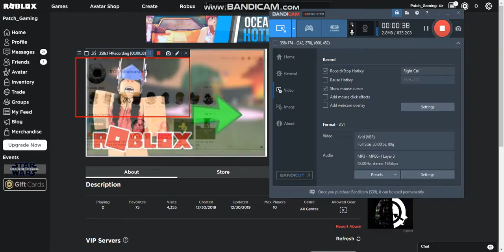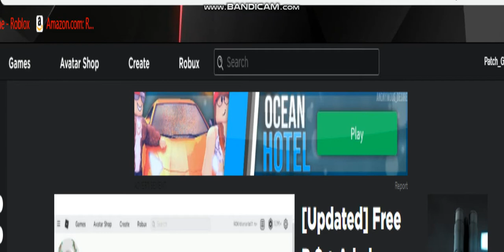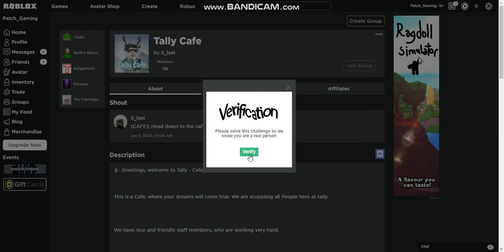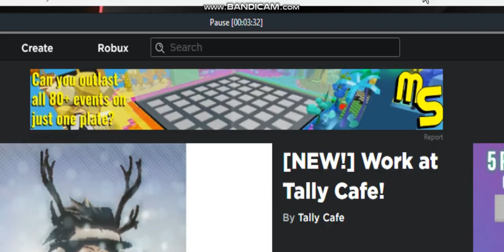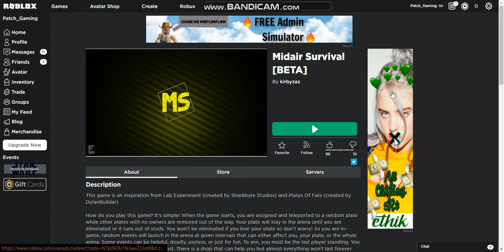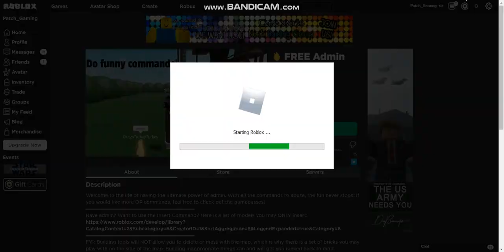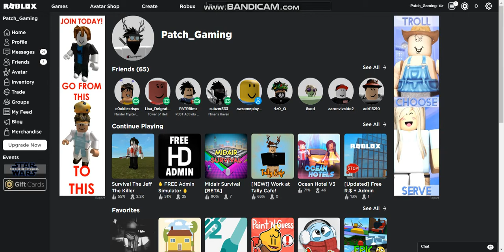I clicked on random roblox ads... again...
Sorry for the editing :/ This rando dando error message ruined my fun, lol. But overall, with a new mic and a new mousepad *Christmas gifts (Merry christmas btw) , I can make videos of better quality for everybody and their mom. Thanks for sticking around. I'll be sure to upload frequently and ther will be a new video out tomorrow. I'm looking forward to this new year, and I hope you guys are, too!

Roblox Account : Patch_Gaming
Alt : Patch_Limiteds (theres a reason for that)